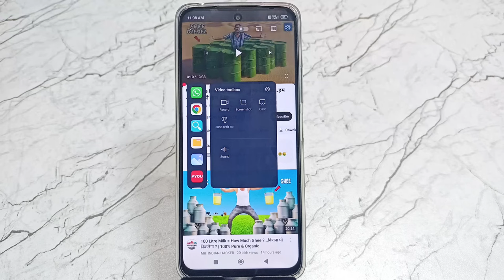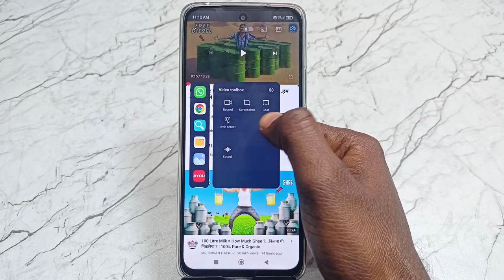Play sound with screen off option not showing problem all Redmi | youtube background play problem mi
1)play Sound with screen Off option not showing problem
2)play Sound with screen Off not showing problem
3)redmi 12 5G Play Sound with screen off option not showing problem
4)redmi mobile play Sound with screen off problem solution
5)tips and tricks
6)hidden setting
7)video toolbox not showing sound with screen off
8)play video sound with screen off not showing
9)play video sound with screen off icon not showing
10)Video toolbox not showing in youtube
11)video toolbox not showing
12)youtube screen off playback
13)video toolbox
14)play video sound with screen off
15)screen off youtube play
16)play video sound with screen off not working
17)video toolbox not showing miui 14
18)play video sound with screen off in redmi

Important Videos...